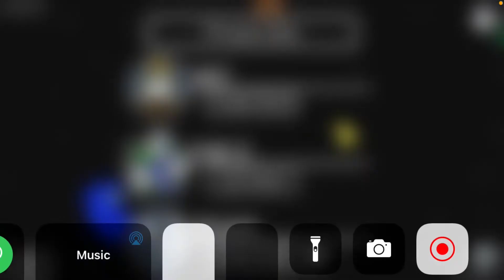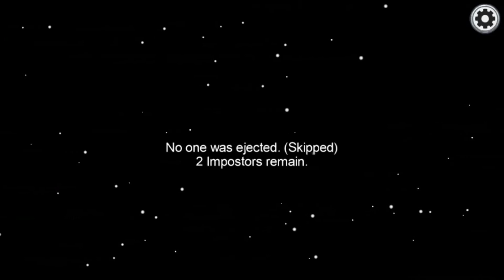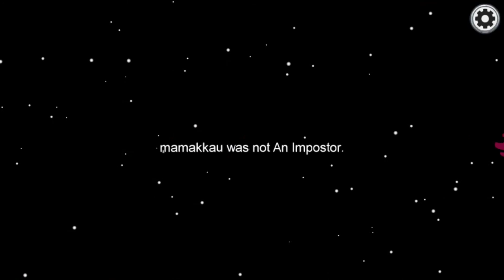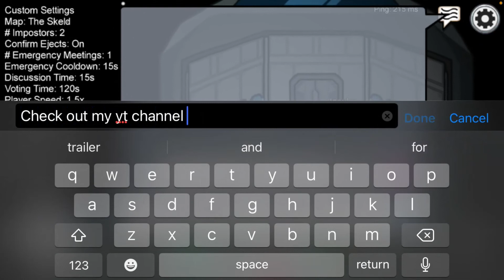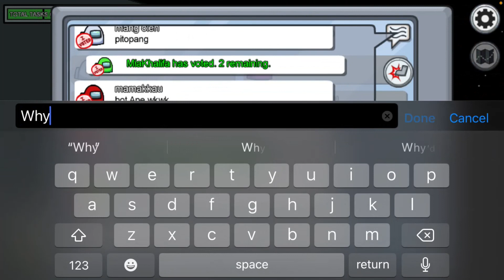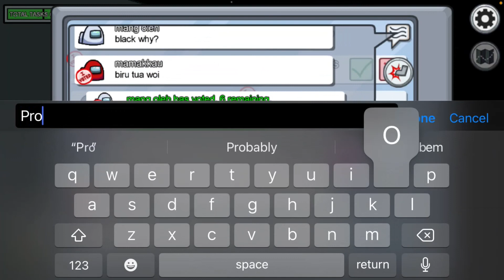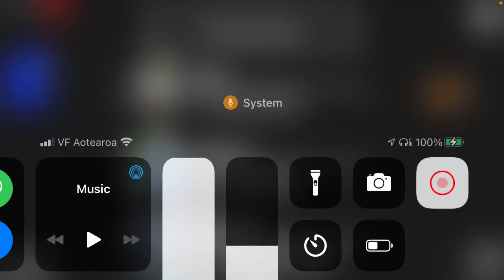They killed me | Among Us gameplay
In today's video, I play a few rounds of amongus and land up getting killed but by who is a secret.